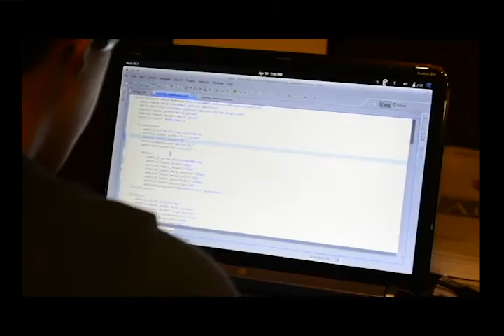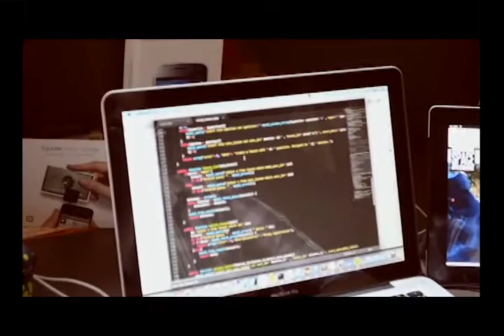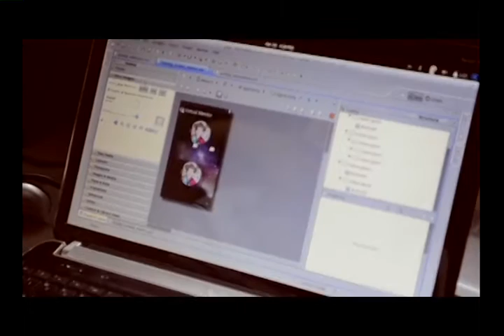Virtual Mentor - Space App Challenge Contest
The Virtual Mentor App or Mobile Mentor-Mentee App like our team has call it, is a collaborative application between Nasa Mentors and Students. We saw all the potential that this project has and more important the social impact. Our Idea was not only to create an application that can be use in the USA but can also make a social and global impact. With the technology created and open platforms used to develop this application Mentors from NASA can easily interact with students around the world and best of all students can interact with mentors from Nasa, this is key to have a global ecosystem and have kids (students) world wide interested in space, technology, bio-development and other interesting topics that NASA has available.